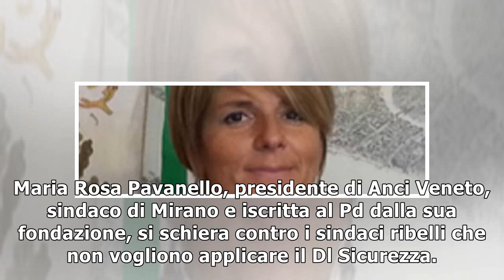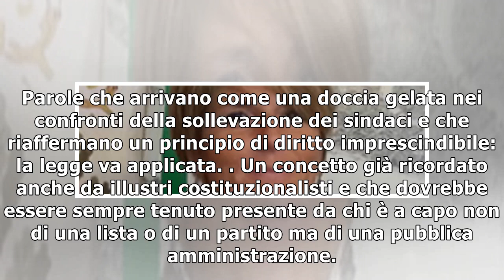Dl sicurezza, sindaco Pd smonta i ribelli: "Legge va rispettata sempre"3/1/2019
Maria Rosa Pavanello, presidente di Anci Veneto, sindaco di Mirano e iscritta al Pd dalla sua fondazione, si schiera contro i sindaci ribelli che non vogliono applicare il Dl Sicurezza. Foto dal sito ...